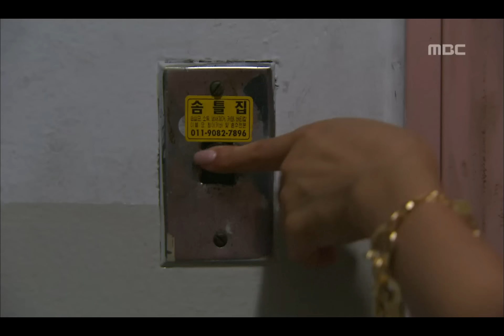Love & Law, 3회, EP03, #06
Love & Law(대한민국 변호사), 3회, EP03, 2008/07/16, MBC TV, Republic of Korea

의혹을 느끼는 배기자, 이경과 혁의 집에 온 애리와 민국